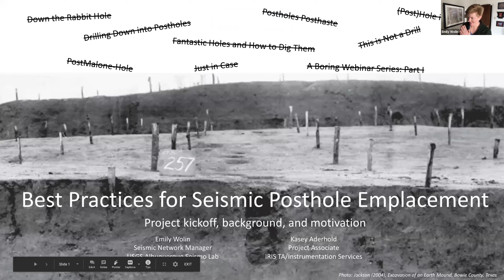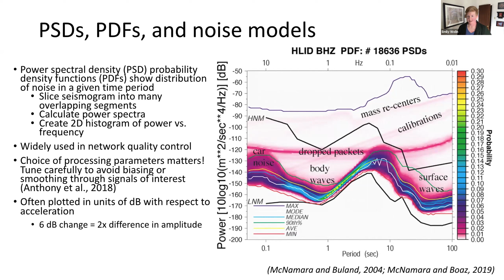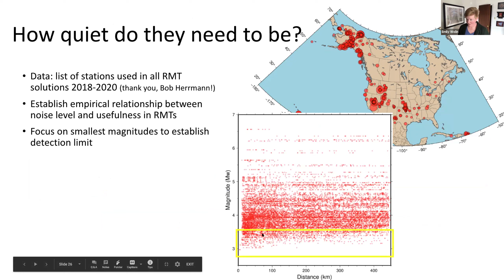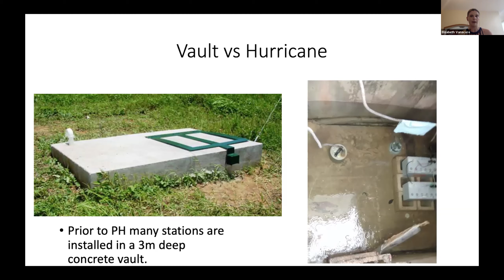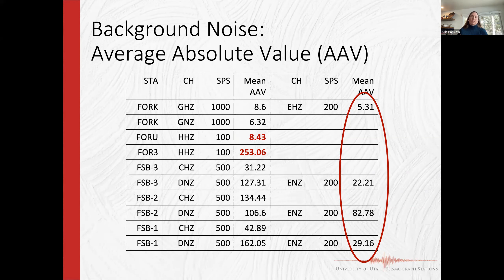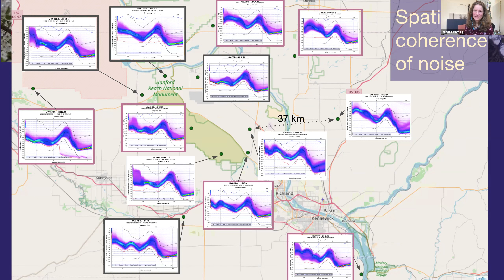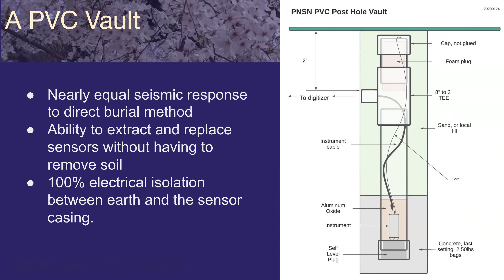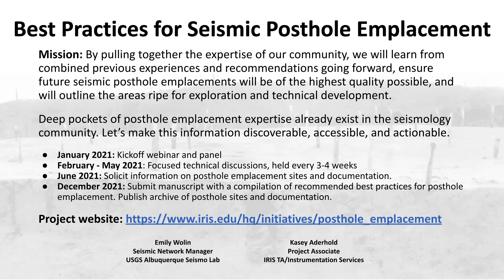2021 Best Practices for Posthole Emplacement Webinar and Panel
This video is a recording the 2021 Best Practices for Posthole Emplacement Webinar and Panel held on January 28, 2021. It includes presentations from Dr. Emily Wolin (USGS), Dr. Elizabeth Vanacore (Puerto Rico Seismic Network), Dr. Kristine Pankow (University of Utah), and Dr. Renate Hartog (Pacific Northwest Seismic Network).

Emplacement of seismometers in postholes has progressed greatly in the last decade through availability of purpose-built sensors and through a wide exploration of techniques by seismic network operators and principal investigators. For our purposes here, posthole emplacement can range from shallow to deep, cased to uncased, holes drilled into piers, as well as grouted in sensors.

This kick-off webinar is an overview of posthole emplacement including the history and motivations behind it and is aimed towards a broad audience. We also have panelists presenting specific use cases of posthole installation, followed by Q&A and discussion. By pulling together the expertise of our community, we will learn from combined previous experiences and recommendations going forward, ensure future seismic posthole emplacements will be of the highest quality possible, and will outline the areas ripe for exploration and technical development.

More information about this event and project can be found on the workshop